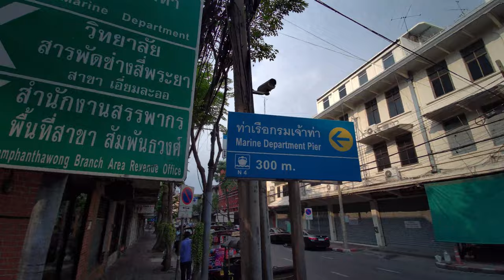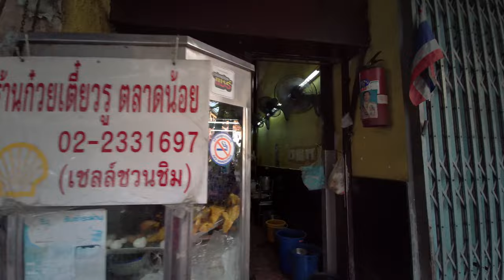4K ตลาดน้อยเดินไปรถไฟฟ้าใต้ดินหัวลำโพง Walkthrough Talad Noi to MRT Hua Lamphong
เดินจากตลาดน้อยไป MRT หัวลำโพงทางออก 1
MRT Hua Lamphong exit 1